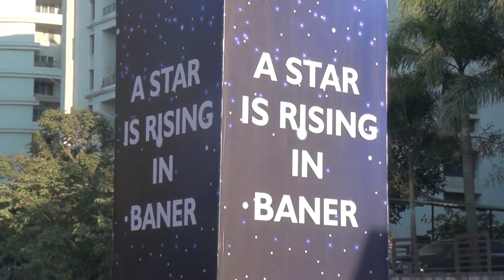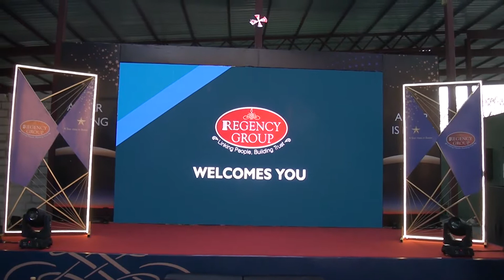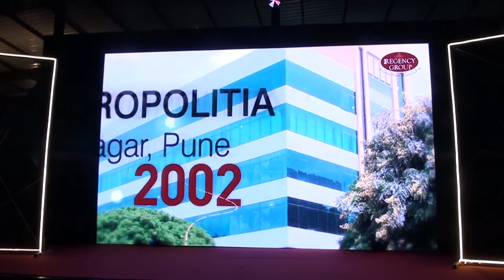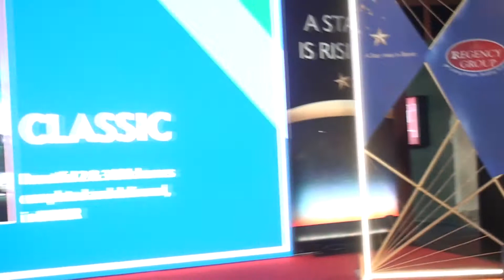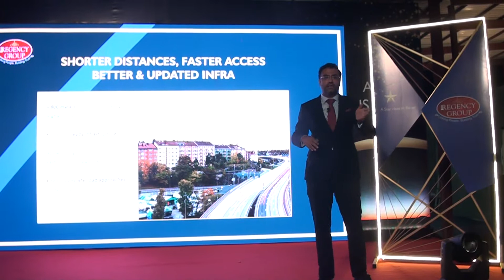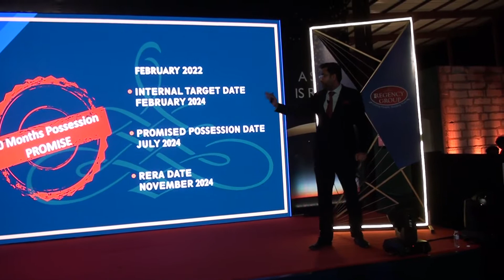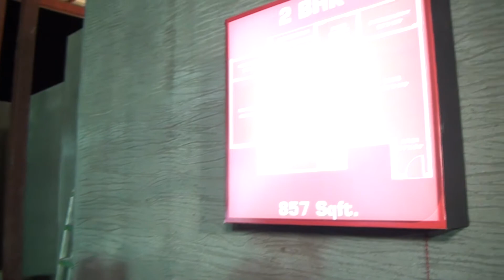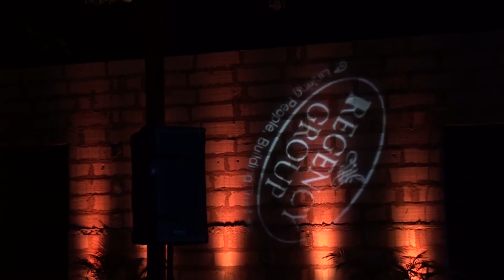Regency Group presents - SUPERSTAR